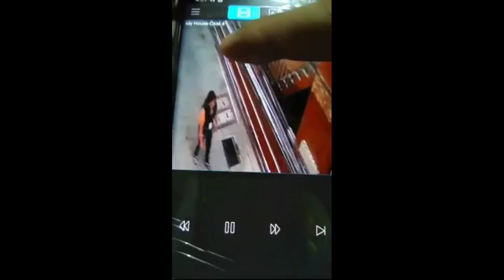BABAE HULI SA CCTV | NAGPUPUNAS NG LAWAY SA MGA GATE NG TAGA MAKATI